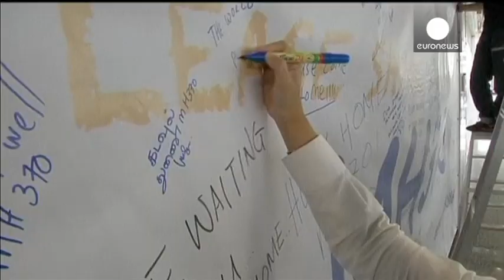طقوس و أعراف لإعادة الطّائرة المفقودة بماليزيا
بينما تستمرّ عمليّات البحث المكثّف عن الطّائرة الماليزيّة المفقودة, و التّي اختفت في ظروف غامضة, قام الطّبيب الماليزيّ العرّاف, ابراهيم متزين, بأداء بعض الطّقوس و الشّعائر التي قال أنّها ستساعد في إعادة الطّائرة المفقودة.
و قد تمّ استدعاء العرّاف من طرف السّلطات الماليزيّة اليوم, 12 مارس, لأداء هذه الطّقوس بمطار كوالالمبور الدّوليّ تحت حراسة مكثّفة.